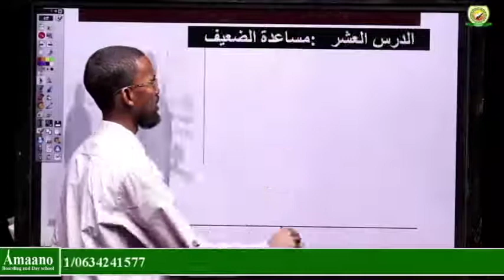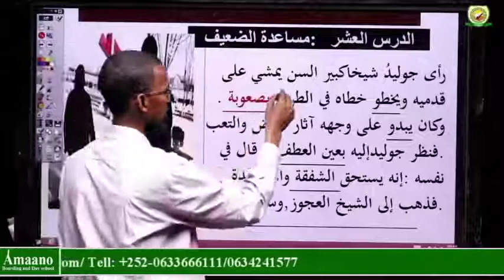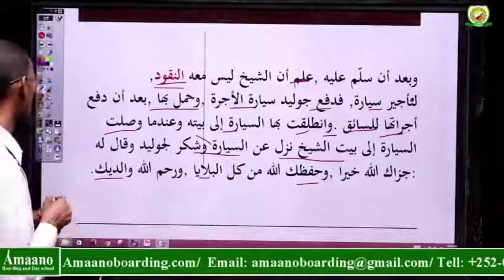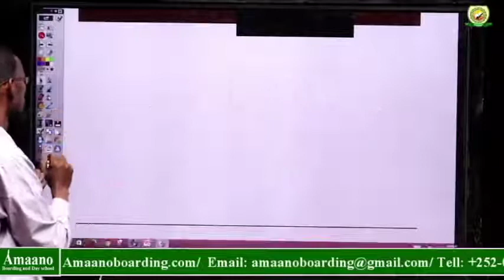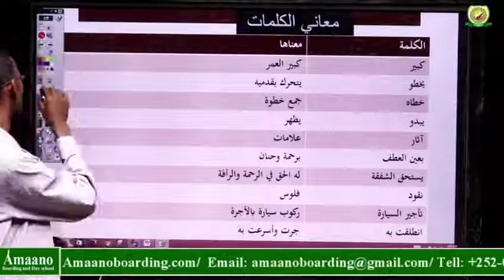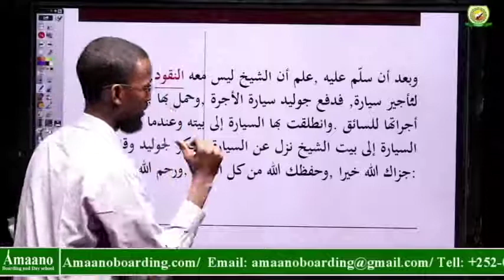ARABIC/LESSON 6 VIDEO /GRADE 4/ (17/05/2020)